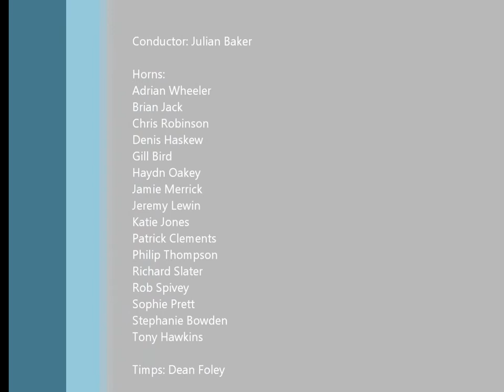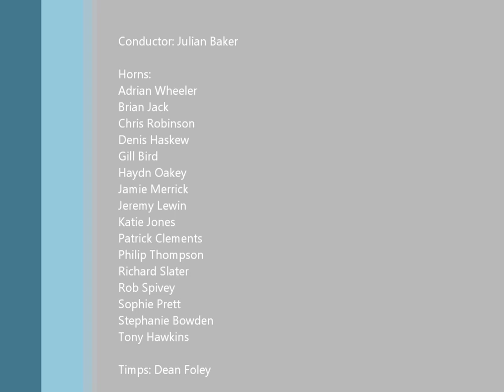Romeo and Juliet for 16 horns and Timps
Julian Baker conducting the Brentwood Horn Club at their Autumn Blow 2015 (31st Oct).  A wonderful arrangement of Tchaikovsky's fantasy overture Romeo & Juliet by Dan Coghill.